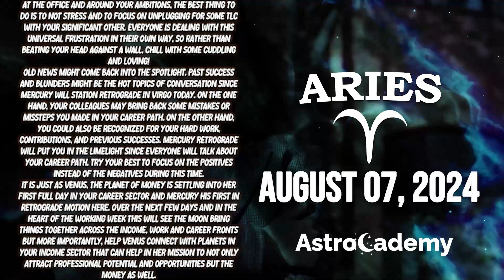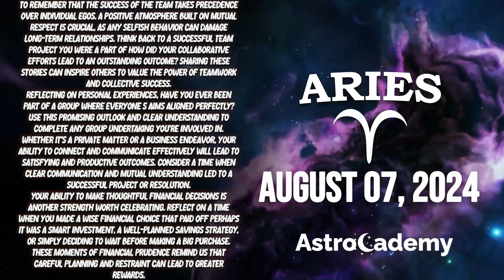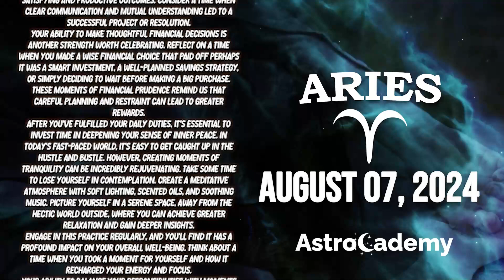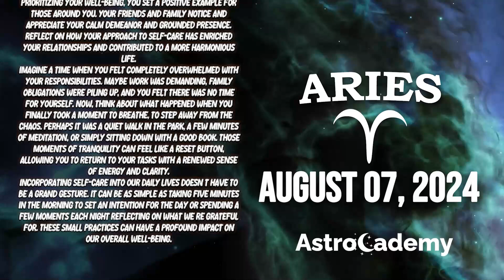ARIES ♈ THIS WILL HAPPEN SUDDENLY BETWEEN THE TWO OF YOU! HOROSCOPE FOR TODAY August 7, 2024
Welcome to Aries Tarot, your guide to the mysteries of the cosmos. Dive into the realm of divination as we unveil your personalized horoscope and tarot reading for August 7, 2024.

Unlocking the secrets of the stars, we present the Aries Tarot for Today and the Horoscope for August 7, 2024. Delve into the mystical world of tarot and discover the messages that await you. Brace yourself for an enlightening journey with our Daily Tarot Horoscope for Aries on August 7, 2024.

Stay ahead with key insights:

 • Aries horoscope for the upcoming week
 • Preparing for the day after tomorrow as an Aries
 • Tomorrow's tarot reading for Aries
 • Astrostyle's take on Aries' horoscope tomorrow
 • Aries' horoscope tomorrow in Hindi
 • Exploring Aries' monthly horoscope
 • Unveiling tomorrow's horoscope for Aries

Answering burning questions about Aries:

 • Compatible signs with Aries
 • Dates for Taurus
 • Aries' prowess in the realm of sexuality
 • Exploring the enigma of Aries' emotional depth
 • Aries' single love horoscope for today
 • Oracle guidance for Aries' love life today
 • Prokerala's love horoscope for Aries
 • Aries' horoscope tomorrow for students
 • Navigating Aries' love life today
 • Career prospects for Aries on August 7, 2024
 • Aries' relationship horoscope
 • Love astrology for Aries and Libra

Intriguing glimpses into the future:

 • Monthly love horoscope for Aries
 • Aries' single love horoscope for 2024
 • Today's and tomorrow's Aries love horoscope
 • Exploring Aries' relationship horoscope
 • Unlocking love horoscope secrets for Aries in 2024
 • Aries' daily horoscope insights
 • Aries' love horoscope today and tomorrow for singles
 • Navigating the love horoscope for Aries in August 2024
 • Single Aries' love horoscope for today
 • Weekly love horoscope for Aries
 • Aries' love horoscope in 2024
 • Today's and tomorrow's Aries horoscope for relationships
 • Tomorrow's Aries horoscope for career
 • Astroved's Aries horoscope for tomorrow
 • Astroyogi's insights into Aries' horoscope tomorrow
 • Prokerala's Aries horoscope for tomorrow
 • Exploring Aries' horoscope for the  week